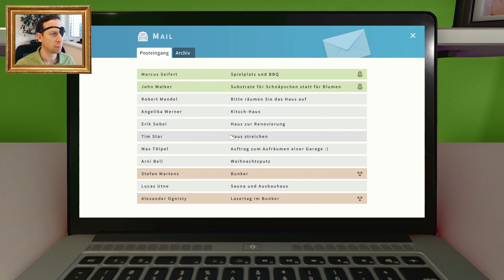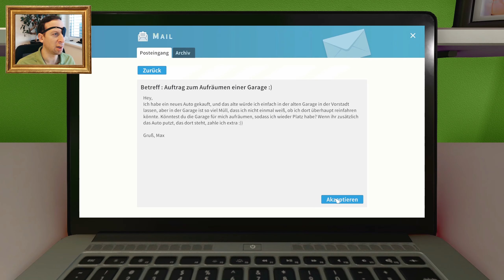Let's Play House Flipper 16: Garage aufräumen mit Superman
Wir säubern eine Garage und heben dabei gleich mal das Auto aus der Garage.

gaming letsplay Let's Play House Flipper 2018, Betreff: Auftrag zum Aufräumen einer Garage :)